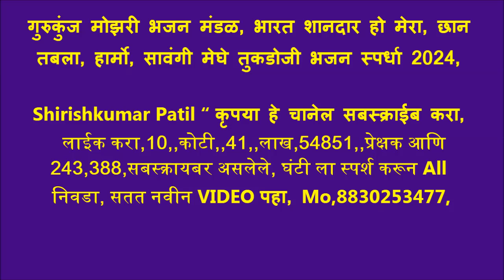गुरुकुंज मोझरी भजन मंडळ, भारत शानदार हो मेरा, छान तबला, सावंगी मेघे तुकडोजी भजन स्पर्धा 2024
सावंगी मेघे तुकडोजी भजनस्पर्धा 2024,,राष्ट्रसंत तुकडोजी महाराज पुण्यतिथी महोत्सवांतर्गत सावंगी टी-पॉइंटजवळील नानाजीनगरात आयोजित या तीन दिवसीय स्पर्धेत विदर्भातील 44 भजन मंडळे सहभागी झाली आहेत. स्पर्धेचे उद्घाटन तिगावकर यांच्या हस्ते करण्यात आले. कार्यक्रमाच्या अध्यक्षस्थानी ज्येष्ठ समाजसेवी मोहन अग्रवाल होते. यावेळी मंचावर सुनील बुरांडे, सुधीर पांगूळ, सावंगीच्या सरपंच मीनाक्षी जिंदे, उपसरपंच विलास दोड, ग्रामपंचायत सदस्य दुर्गा नौकरकर, माजी सरपंच सरिता दोड, लोककलावंत जीवन चोरे, ग्रामगीताचार्य प्रकाश अलवाडकर, अभिजित चौधरी, श्रीगुरुदेव सेवा भजन मंडळाचे अध्यक्ष दिलीप झाडे, उपाध्यक्ष यशवंत वाघमारे यांची प्रमुख उपस्थिती होती. . राष्ट्रसंत तुकडोजी महाराजांनी देवभक्ती नव्हे तर देशभक्ती जागविण्यासाठी आणि अज्ञान, अंधश्रद्धा दूर सारण्यासाठी खंजिरीचे बोल समाजात उमटविले. राष्ट्रसंतांचे भजन हे कर्मकांडासाठी नव्हते तर समाजपरिवर्तनासाठी होते, असे उद्गार प्रसिद्ध कवी संजय इंगळे तिगावकर यांनी आचार्य विनोबा भावे श्रीगुरुदेव सेवा भजन मंडळाद्वारे सावंगी मेघे येथे आयोजित विदर्भस्तरीय खंजिरी भजन स्पर्धेच्या उद्घाटनप्रसंगी काढले. संचालन पल्लवी काकपुरे यांनी केले. उद्घाटनानंतर पुणे येथील गायक उज्ज्वल गजभार यांची संगीत मैफल सादर झाली. या मैफलीत अजय हेडाऊ (संवादिनी) व आकाश चांदूरकर (तबला) यांनी वाद्यसंगत केली. सायंकाळी सामुदायिक प्रार्थने नंतर चंद्रपूर येथील महिला भजन मंडळाच्या सादरीकरणाने या स्पर्धेला सुरुवात झाली. ही स्पर्धा पुरुष, महिला व बाल अशा तीन गटांत होणार असून, प्रत्येक मंडळाला सादरीकरणासाठी अर्धा तास दिला जातो. यात राष्ट्रसंत तुकडोजी महाराजांची चार भजने, वारकरी संप्रदायाचे एक पारंपरिक भजन आणि एक भीम गीत सादर करणे प्रत्येक मंडळास अनिवार्य आहे. तीनही गटांसाठी एकूण 38 रोख पुरस्कार देण्यात येणार आहे. या स्पर्धेचे पुरस्कार वितरण रविवारी 11 रोजी सायंकाळी होणार आहे. या आगळ्यावेगळ्या भजन स्पर्धेचा आनंद घेण्याचे आवाहन आचार्य विनोबा भावे श्रीगुरुदेव सेवा भजन मंडळाद्वारे करण्यात आले आहे. खंजिरी भजन स्पर्धेत 44 मंडळांचा सहभाग राष्ट्रसंतांचे भजन जनजागृतीचे माध्यम असल्यामुळे, भजन स्पर्धेच्या आयोजकांचे अभिनंदन होत आहे.
ooooooooooooooooooooooooooooooooooooooooooooooo

भजनस्पर्धा 2024
भजनस्पर्धा 2023
भजनस्पर्धा 2022,
भजनस्पर्धा2021,
भजनस्पर्धा2020,
भजनस्पर्धा2019,
भजनस्पर्धा2018,
भजनस्पर्धा2017,
भजनस्पर्धा2016,
भजनसंमेलन,
शिरीषकुमारपाटीलभजनस्पर्धा
तुकडोजी भजनस्पर्धा
 उत्कृष्टगायन भजनस्पर्धा,
अप्रतिम गायन भजनस्पर्धा,
तुफानीतबला भजनस्पर्धा,
खंजरीभजनस्पर्धा,
लोकप्रियभजने,
तुकडोजी महाराज भजन,
तुकडोजी,
तुकड्यादास
भजन स्पर्धा,
शिरीषकुमार पाटील,
गुरुदेव,
भीमगीत,
अभंग गायन
वारकरी कीर्तन,
खंजरी भजन,

MarathiBhajan
tukdoji Bhajan,
Tukadoji Bhajan spardha
BhajanSpardha,
 ShirishKumarPatil,
bhajanspardha 2016,
 Bhajan spardha2017
bhajan spardha2018,
 BhajanSpardha2019,
BhajanSpardha2020,
BhajanSpardha2021,
BhajanSpardha2022,
bhajanspardha2023,
 bhajanspardha2024,